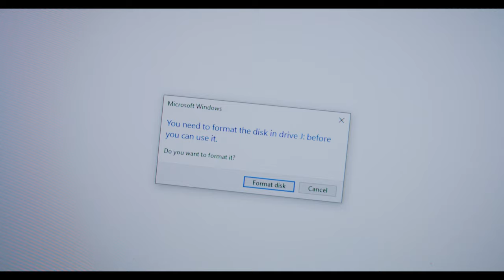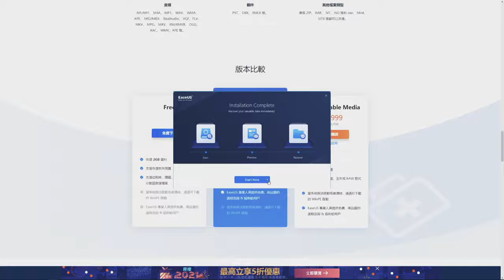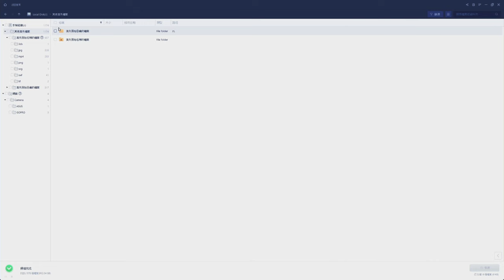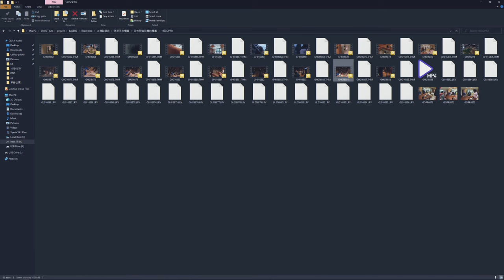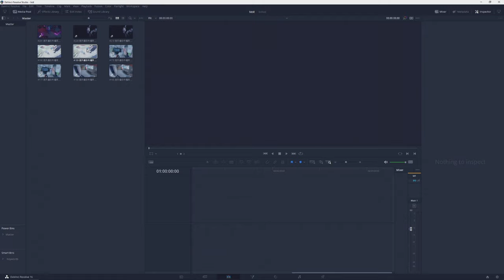記憶卡!!故障 SD卡資料無法讀取 需要格式化 修復 救援軟體 分享測試 EaseUS Data Recovery Wizard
GOPRO 記憶卡錯誤 檔案救援軟體測試分享 EaseUS Data Recovery Wizard 優質修復軟體
救回我所有的影片檔案超讚 sd 卡 記憶卡 SSD 修復
影片照片修復
檔案備份
KLEVV 科賦 CRAS MicroSDXC UHS-I U3 V30 A2 GG